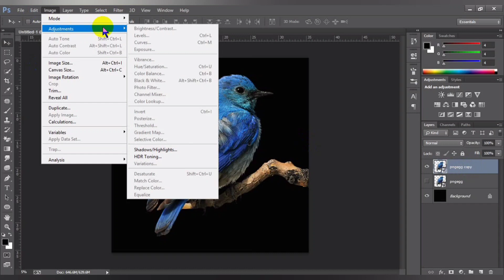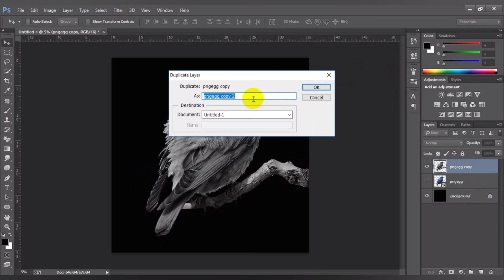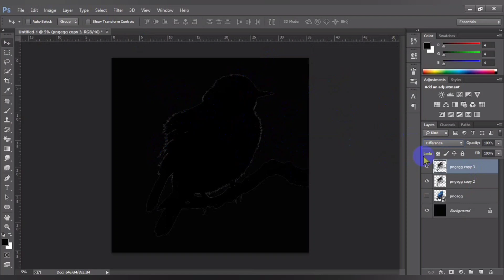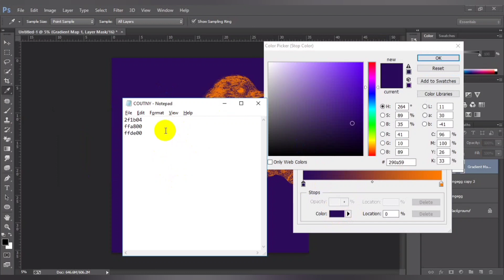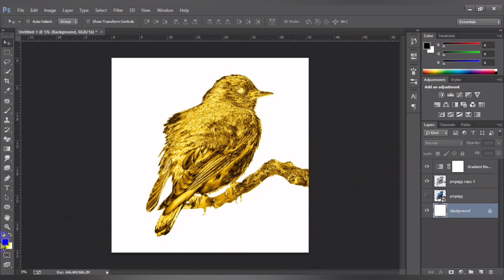Transform Anything Into Gold - Statues in Photoshop [Quick & Easy!]